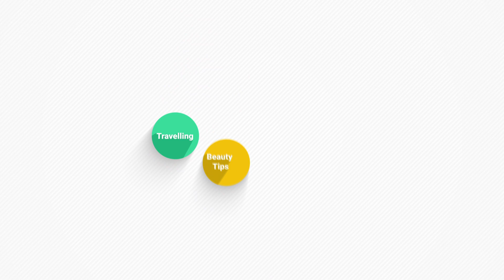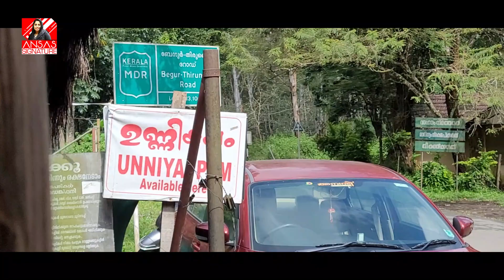കുട്ടേട്ടന്റെ കടയിലെ ഈ ഉണ്ണിയപ്പത്തിന്റെ രഹസ്യം എന്താണ്?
ഹലോ കൂട്ടുകാരെ

വീഡിയോ ഇഷ്ടപ്പെട്ടാൽ ലൈക്‌ ചെയ്യണേ.. 😍😍😍